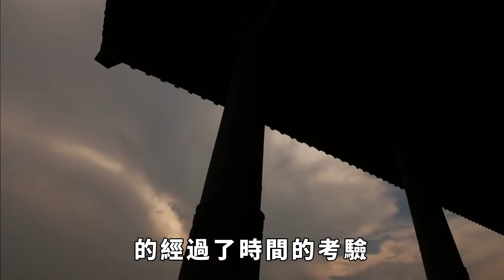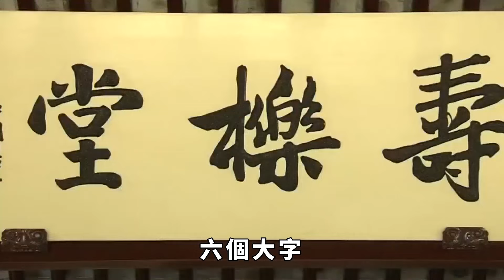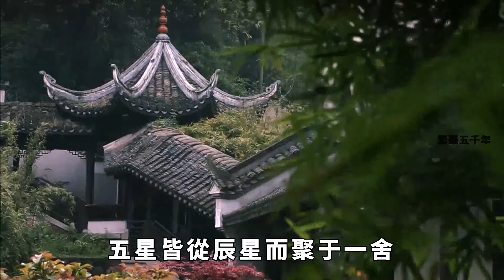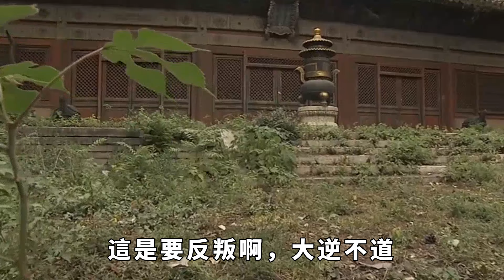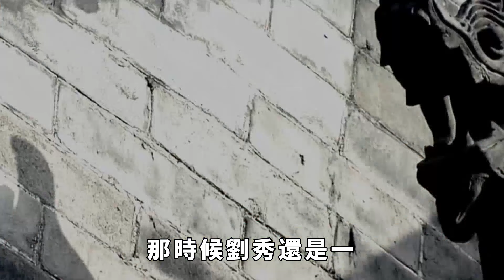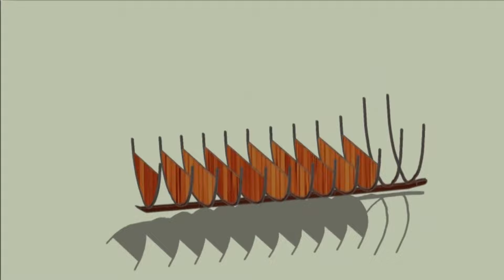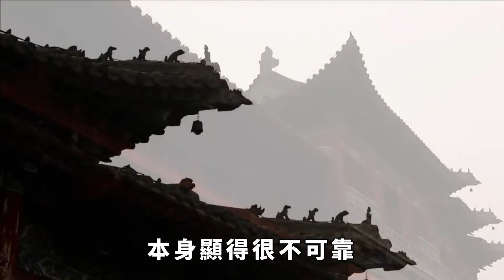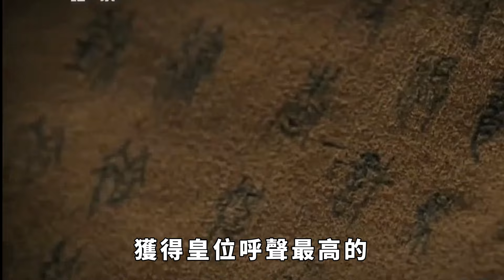中國古代三大預言，前兩個都已實現，最後一個將發生在2040年！【繁華五千年】歷史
中國古代三大預言，前兩個都已實現，最後一個將發生在2040年！【繁華五千年】
中國古代出現許多預言家，他們利用易經學說和道家原理，紛紛著書立說，作出自己對天下大勢的預言。其中最奇妙、最精確的三大預言，已應預兩個，據說最後一個將在2040年實現。
那麼，這三個預言都是什麼?前兩個真的都實現了麼?